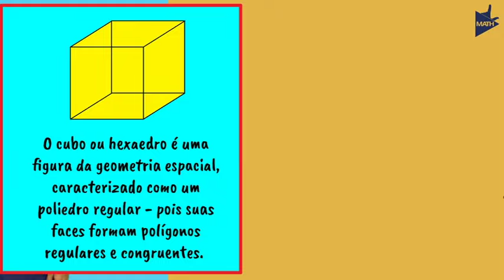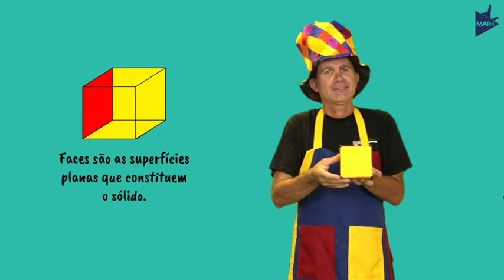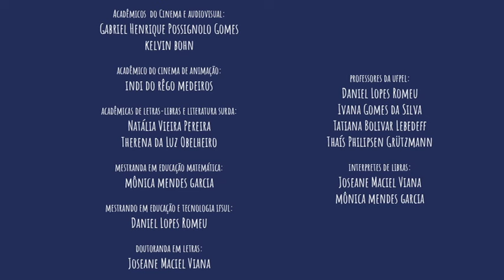Você conhece o Cubo?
VIII Festival de Vídeos Digitais e Educação Matemática - 2024
 Categoria:Comunidade em geral

Descrição: O vídeo começa apresentando o projeto MathLibras. O ator em cena é um professor surdo que faz a narrativa do vídeo em Língua Brasileira de Sinais, a Libras. Ele apresenta o Levi e a Sara, personagens do projeto. Na sequência, fala que a aula hoje será sobre Geometria. Então, um dado é lançado nas suas mãos e ele tem a ideia de relacionar os seis números do dados com as seis imagens que aparecem. Ao lançar o dado sai o número 5, e o cubo é a figura correspondente. Ele questiona o que é a figura e a Sara responde em Libras "não conheço". Ele sinaliza com datilologia a palavra C-U-B-O e faz o seu sinal em Libras. Depois o professor pergunta o que é e aparece a definição de cubo na tela. O professor pede ajuda para Levi e Sara, que respondem "sim" em Libras. Ele pergunta onde pode encontrar cubos e aparece um balão para Levi com a imagem do dado. Ele acha a ideia ótima, pois o dado combina com o cubo. Ao questionar como é o cubo aparecem outras imagens de cubos: fatia de bolo, cubo de gelo, blocos de montar, caixa de presente e o cubo mágico. Na sequência o professor recebe um cubo amarelo e identifica suas partes: face, aresta e vértice, e as definições aparecem em tela. Logo após, esse cubo é aberto, mostrando sua planificação. Com a animação, da planificação o cubo volta a sua forma original e os elementos são contados: 6 faces, 12 arestas e 8 vértices. Por fim, os créditos.

Autores: Thais Philipsen Grutzmann, Tatiana Bolivar Lebedeff, Ivana Gomes da Silva, Daniel Lopes Romeu, Joseane Maciel Viana, Monica Mendes Garcia, Gabriel Henrique Possignolo Gomes, Kelvin Wendel Bohn, Indi do Rego Medeiros, Natalia Vieira Pereira, Therena da Luz Obelheiro

Instituição: Universidade Federal de Pelotas